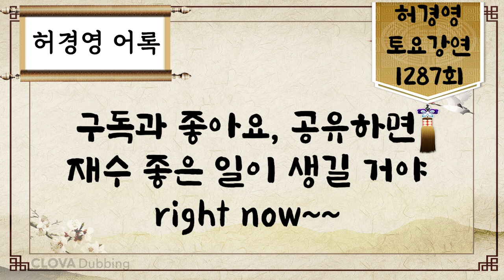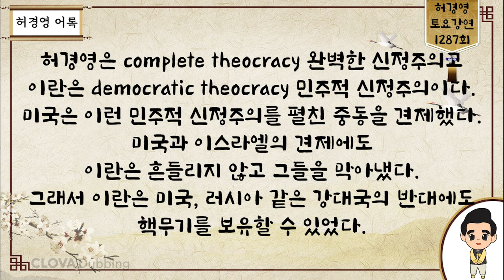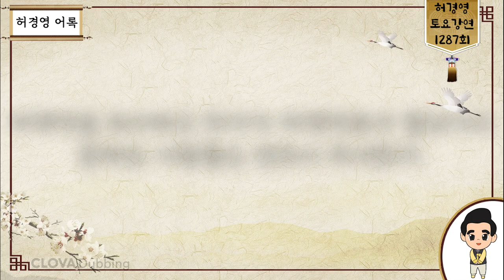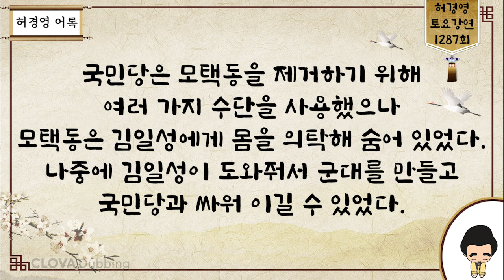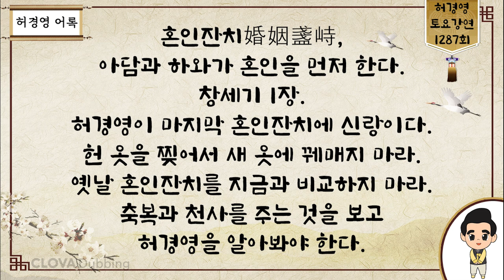토요강연 1287회 [허경영보다 잘났다고 하는 자는 반드시 무너진다]